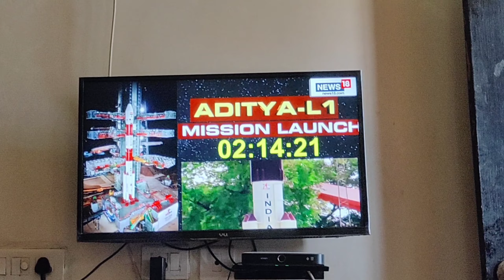Historical day for India | Daily Vlogs | 02/September/23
Hello guys,
I am start vloging for try to share happy movement of mine.I hope and i wish u like my vlogs and share with other person.please show some support with share my vlogs and channel.

And also give suggestion in  comment to help me how can i do better in my vlogs.

VLOG TIMING --- 7:00 PM